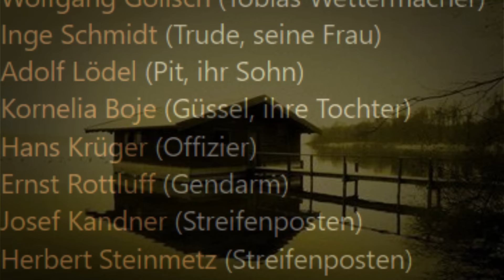WD Schnurre: Das Haus am See (RB 1954) - mit Wolfgang Golisch und Kornelia Boje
Ein Hörspiel von Wolfdietrich Schnurre.
Radiomitschnitt (mono, Anfang fehlt)

Technische Realisierung: Günter Becker, Günter Seidenberg

Regieassistenz: Walter Schilling
Regie: Oswald Döpke

Wolfdietrich Schnurre, literarisches enfant terrible, hat mit diesem Hörspiel eine Paraphrase auf das Thema Gleichmut und Krieg geschrieben. Gleichmut im Krieg, Gleichmut trotz Krieg - glücklich der, dessen Nerven ihn zu einer solchen Haltung befähigen, glücklich jeder, dem Umwelt und Umstände solch Extravaganz erlauben, wie dem Tobias Wettermacher im Haus am See. Mit wahrhaft schnurrigem Humor zeichnet der Autor die Bewohner dieses absonderlichen Hauses, die Tobias, dem alle Weltuntergänge des Jahres 1945 nicht seine Gelassenheit und den Geschmack seiner Tabakspfeife rauben können, der fischen geht, während die Hölle los ist und der dem Ruf der Rohrdommel lauscht, während es rundum schießt und kracht. Eine solche Haltung ist ansteckend - auch für einen amerikanischen General ..., aber diese Geschichte kann man nicht erzählen. Nur so viel: Selten haben die Stimmen der Natur im Hörspiel eine solche Rolle gespielt, ist der Zauber einer Landschaft unmittelbarer eingefangen, haben Kinder so kindlich-echte Dialoge gehabt, und selten ist der Herzschlag eines Autors so deutlich hörbar gewesen wie in diesem Haus am See.

BESETZUNG:
Wolfgang Golisch als Tobias Wettermacher
Inge Schmidt als Trude, seine Frau (ca. 32 Jahre)
Adolf Lödel als Pit, ihr Sohn (ca. 12 Jahre)
Kornelia Boje als Güssel, ihre Tochter (ca. 8 Jahre)
Hans Krüger als Offizier (ca. 39 Jahre)
Ernst Rottluff als Gendarm (ca. 43 Jahre)
Josef Kandner als Streifenposten (ca. 30 Jahre)
Herbert Steinmetz als Streifenposten (ca. 37 Jahre)
Kurt Strehlen als Schulmeister (ca. 45 Jahre)
Heinz Klevenow als General (ca. 50 Jahre)